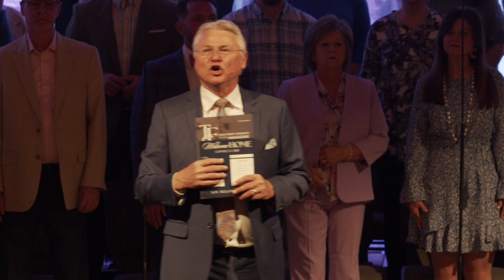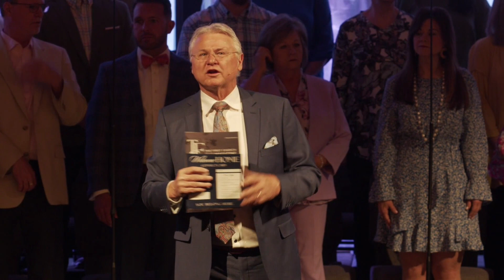3/31/24 Easter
Easter Celebration